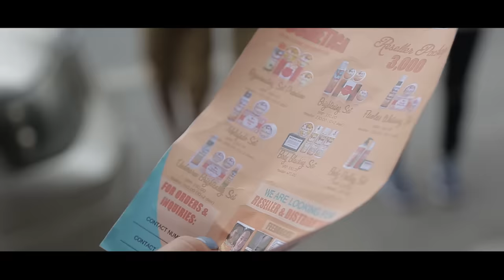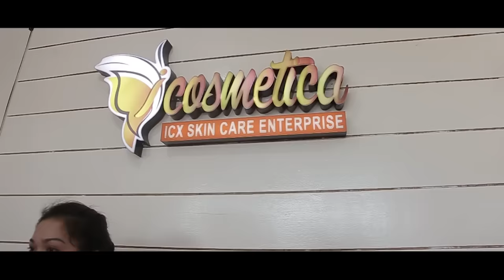DEAR DIARY : "ALKANSYA"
Minsan mag ingat tayo kung sino yung inaasar at pinipintasan natin dahil baka maging totoo yung kasabihang "The more you hate, the more you love"

P.s. Bilog ang Mundo. Ang kayamanan at kagandahan ng panlabas na anyo ay pansamantala lamang, ngunit ang kagandahan ng puso at kalooban ay permanente